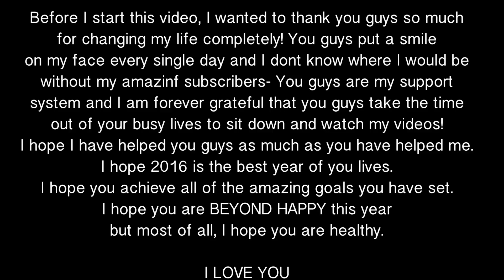Favorite Beauty Products of 2015!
Here are my TOP beauty picks of 2015! I hope you enjoy!

Products I Mentioned:
Mac 24 Hour Extended Eye Base
Zoeva Cocoa Blend Palette
Make Up Geek Foiled Shadows (especially Grandstand)
Bobbi Brown Eyeshadow in Camel
Nars Eyeshadow Duo in Isolde
 Loreal Telescopic Carbon Black Mascara
Nyx Tres Jolie Gel Pencil Liners in Brown & Pitch Black
Loreal Brow Stylist Plumper
Make Up For Ever Face & Body Foundation in 20
Too Faced Cocoa Contour Kit
Girlactik Bronzer in Cabo
Charlotte Tilbury Filmstar Bronze & Glow
Maybelline Fit Me Powder in 135 Creamy Natural
Laura Mercier Primer in Radiance
Make Up For Ever Step 1 Equalizer in Smoothing
Becca Shimmering Skin Perfecter Pressed in Champagne Pop
Laura Mercier Matte Radiance Baked Powder in 01 Highlight
Ofra Long Lasting Liquid Lipsticks in Sao Paolo and Rio
Dose of Colors Liquid Lipstick in Sand
Girlactik Matte Lip Paint in Divine
Maybelline Creamy Matte Lipsticks
Mac Pro Longwear Lip Pencil in Etcetera

What I'm Wearing:
Tank: Forever 21
Earrings: Forever 21
Necklace: MyPieces boutique
Elephant Necklace: Target
Brows: Nyx Micro Brow Pencil in Brunette
Face: MUFE Face & Body Foundation, UD Naked Skin Concealer, Maybelline Fit Me Powder, Girlactik Cabo Bronzer, Laura Mercier Matte Radiance Baked Highlight 01
Eyes: Nyx Tres Jolie Gel Pencil Liner in Brown, Loreal Telescopic Carbon Black Mascara
Lips: Girlactik Matte Lip Paint in Divine

I CREATED MY OWN LIQUID LIPSTICKS WITH A BRAND!

—FAQ:
*Where did you get the elephant on your desk?